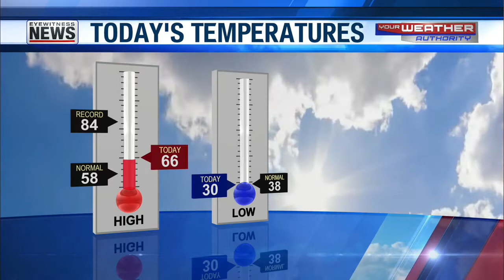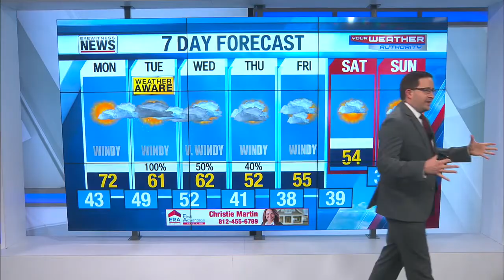Cody's 10pm Forecast - March 20, 2022